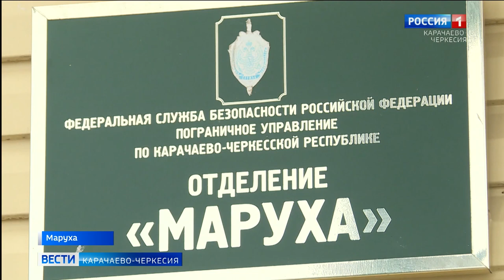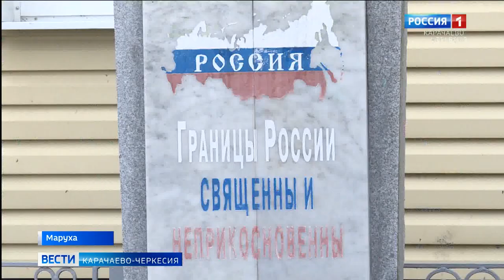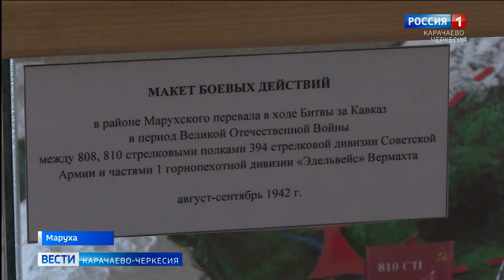Хранители рубежей государства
Протяженность государственной границы России составляет около 60 тысяч километров, из них 210 пролегает по территории Карачаево-Черкесии. Целостность границы в нашей республике охраняют 8 пограничных застав. На одной из них побывала наша съемочная группа